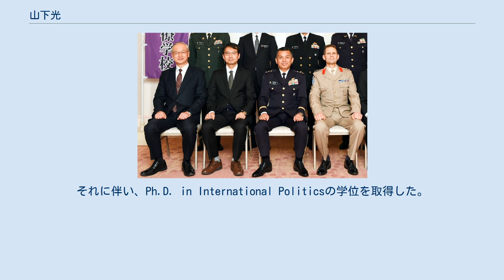山下光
学士（政治学）取得者
山下 光（やました ひかる、1971年8月 - ）は、日本の防衛官僚、政治学者（国際政治学・平和維持活動・国際政治思想・国際人道問題）。
学位はPh.D. in International Politics（ウェールズ大学・2003年）。
静岡県立大学国際関係学部教授・大学院国際関係学研究科教授。
 防衛研究所研究部第二研究室主任研究官、防衛研究所理論研究部政治・法制研究室室長などを歴任した。
 国際政治学、平和維持活動、国際政治思想、国際人道問題を専攻する政治学者である。
早稲田大学、ロンドン大学経済政治学院、ウェールズ大学アベリストウィス校にて学んだあと、防衛研究所にて防衛庁教官として勤務し、安全保障研究や地域研究に従事するとともに、研究部第二研究室の主任研究官や理論研究部政治・法制研究室の室長などを歴任した。
その後、静岡県立大学にて教鞭を執り、後進の育成に努めた。
 1971年（昭和46年）8月に生まれた。
早稲田大学に進学し、政治経済学部の政治学科にて学んだ。
1995年（平成7年）3月、早稲田大学を卒業した。
それに伴い、学士（政治学）の学位を取得した。
その後、イギリスに渡り、ロンドン大学の経済政治学院に進学し、国際関係学部にて学んだ。
1996年（平成8年）7月、同学院の修士課程を修了した。
それに伴い、修士の学位を取得した。
さらに、ウェールズ大学のアベリストウィス校に進学し、国際政治学部にて学んだ。
2003年（平成15年）3月、ウェールズ大学の博士課程を修了した。
それに伴い、Ph.D. in International Politicsの学位を取得した。
 2019年12月2日、元陸上自衛隊東北方面総監松村五郎（左端）、統合幕僚学校校長清田安志（右から2人目）、国際連合平和活動局軍事顧問付特別補佐官ティム・ワイルディッシュ（右端）と 2003年（平成15年）4月、防衛庁の施設等機関である防衛研究所に採用され、第一研究部の教官として着任した。
2007年（平成19年）1月、防衛庁が防衛省に改組され、防衛研究所は防衛省の施設等機関として位置づけられることになったが、引き続き勤務した。
同年10月には、防衛研究所の研究部にて第二研究室の主任研究官に就任した。
なお、2008年（平成20年）8月よりアメリカ合衆国のコロンビア大学にてアーノルド・A・サルツマン戦争平和学研究所の客員研究員を兼任することになり、翌年まで在任した。
2015年（平成27年）4月、防衛研究所の理論研究部にて政治・法制研究室の室長に就任した。
また、同名の国立大学法人により設置・運営される政策研究大学院大学においても、政策研究科の連携講師を兼任していた。
 2020年（令和2年）4月、県と同名の公立大学法人により設置・運営される静岡県立大学に転じ、国際関係学部の教授に就任した。
国際関係学部においては、主として国際関係学科の講義を担当した。
また、同時に静岡県立大学の大学院においても、国際関係学研究科の教授を兼務することになった。
国際関係学研究科においては、主として国際関係学専攻の講義を担当した。
 専門は政治学であり、特に国際政治学、平和維持活動、国際政治思想、国際人道問題、といった分野の研究に従事した。
具体的には、国際政治の概念と思想について研究しており、多国間での紛争管理をはじめとする国際平和協力、国際機構・組織、国家論、主権論、国際人道・人権問題、といった視点で論じていた。
研究成果は論文として発表しているほか、学術書や専門書なども上梓している。
 学術団体としては、日本国際政治学会、日本政治学会、などに所属した。